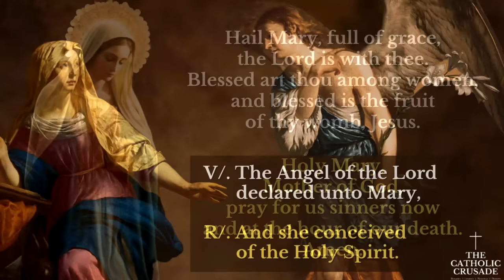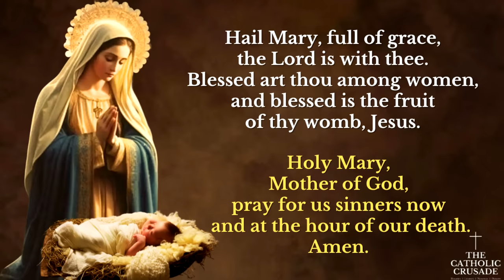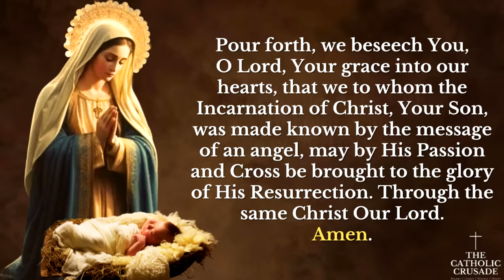The Angelus Prayer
The "Angelus Prayer" is a traditional prayer commemorating the Incarnation of Jesus Christ through the Virgin Mary. Recited morning, noon, and evening, the Angelus calls to mind Mary’s openness to God’s plan and Christ’s saving mission. Through three recitations of the Hail Mary aligned with verses from the Annunciation and Nativity, with this pray we re-consecrate our day to God, seeking the grace to model Mary’s faithful “yes” to His will.

† THE ANGELUS †
V/. The Angel of the Lord declared unto Mary,
R/. And she conceived of the Holy Spirit.

V. Behold the handmaid of the Lord.
R. Be it done unto me according to thy word.
Hail Mary …

V. And the Word was made Flesh.
R. And dwelt among us.
Hail Mary …

LET US PRAY: Pour forth, we beseech Thee, O Lord, Thy grace into our hearts, that we to whom the Incarnation of Christ Thy Son was made known by the message of an angel, may by His Passion and Cross be brought to the glory of His Resurrection. Through the same Christ Our Lord. Amen.